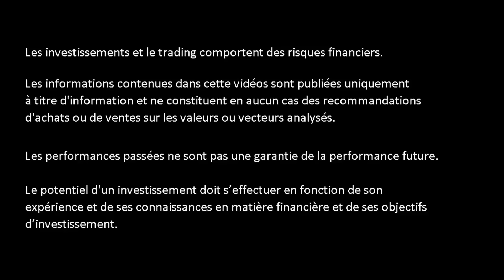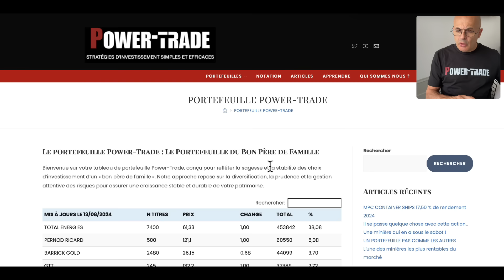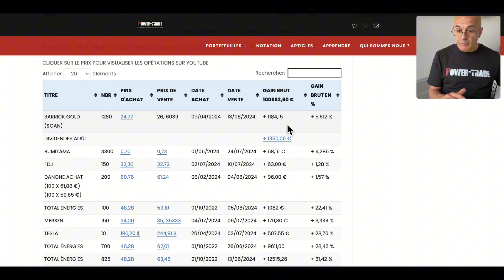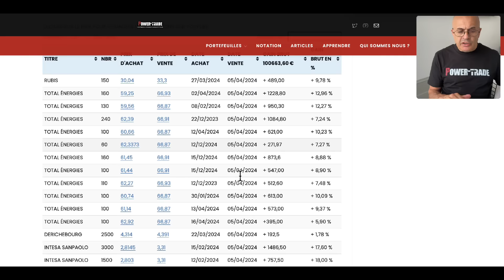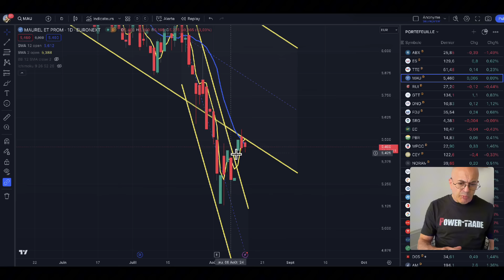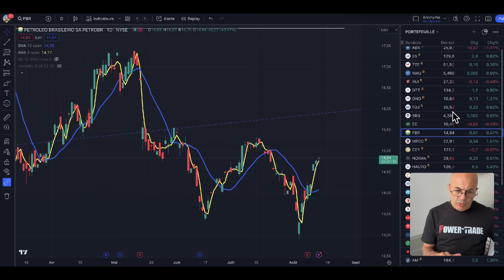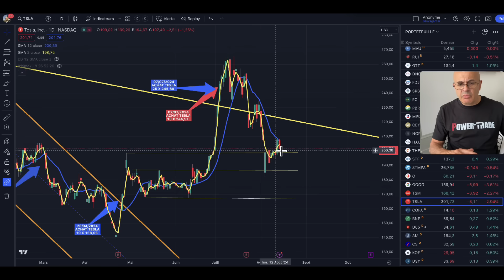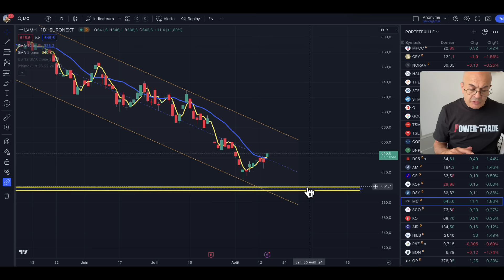Extraction de 100663 € de performance depuis le 01/01/2024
Le club permet de bénéficier
Pour seulement 150 € TTC annuel:
- D’un accès au WhatsApp Power-Trade
- D’être informé en temps réel des achat et ventes fait sur le portefeuille Power-Trade.
- D’avoir à l’avance les points algorithmiques du CAC 40, du DAX et du S&P500
- De bénéficier du soutien d’un groupe bienveillant
- Du T-Short Power-Trade

▬▬▬▬▬▬▬▬   OUTILS  ▬▬▬▬▬▬▬
🛠 METASTOCK
🛠 ZONEBOURSE.COM
🛠 FR.TRADINGVIEW.COM
🛠 SIMPLYWALL.ST
🛠 MONING
🛠 FR.FINANCE.YAHOO.COM
🛠 ABCBOURSE.COM
🛠 GOOGLE.FR
🛠 YOUTUBE.COM
🛠 CANVA.COM